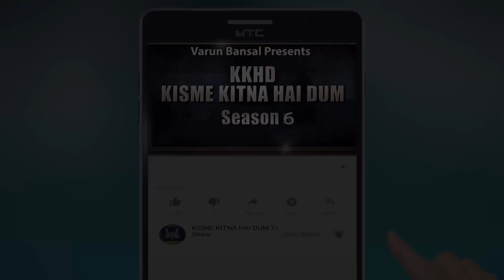MANMEET l Kisme Kitna Hai Dum | KKHD | TV SHOW | season -6 | QUARTER FINAL JALANDHAR